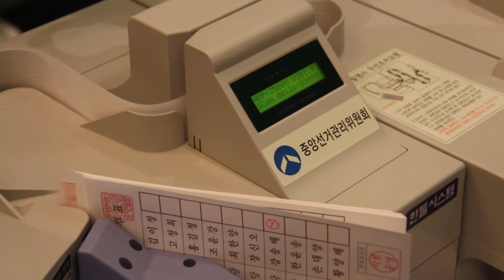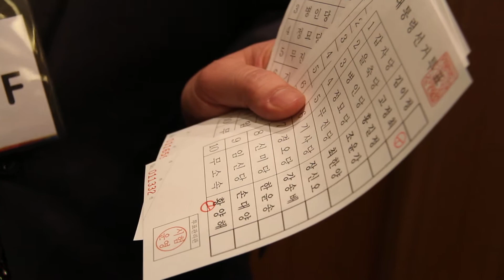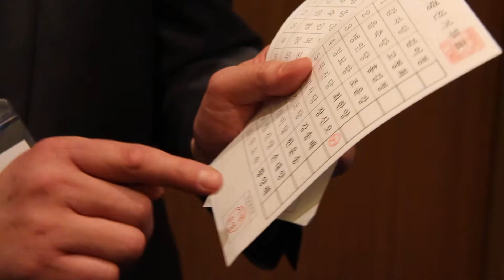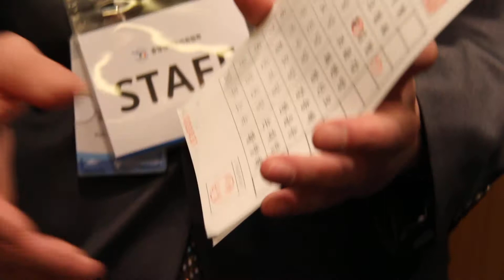무엇이 무효·유효표인가? 어떻게 투표지분류기 동작하나? - 선관위 김영탁 사무관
무엇이 무효표-유효표인가? 어떻게 투표지분류기가 동작하는가? / 중앙선관위 선거2과 김영탁 사무관 '투표지분류기 기능 시연' 중 (SNS 오피니언리더와 함께하는 공감&공유, 2013년 4월 3일 오후 7시 코엑스인터콘티넨탈 B1)